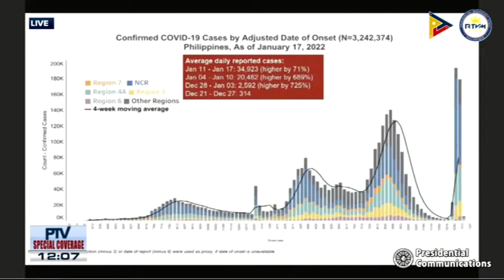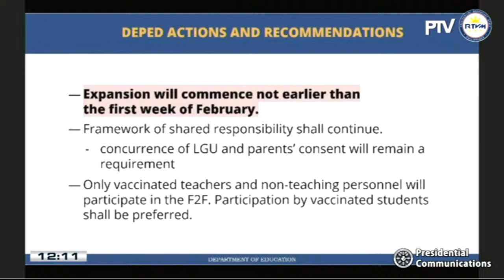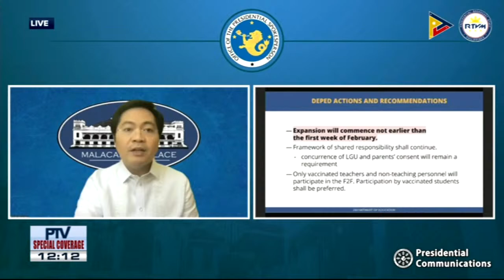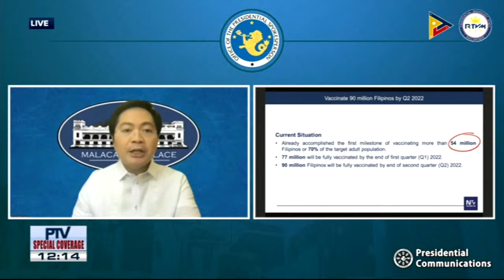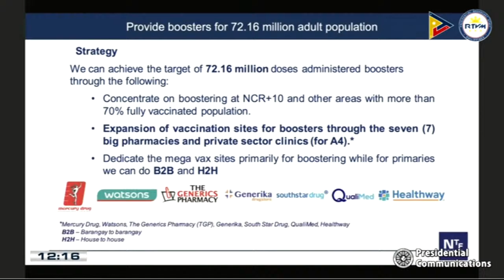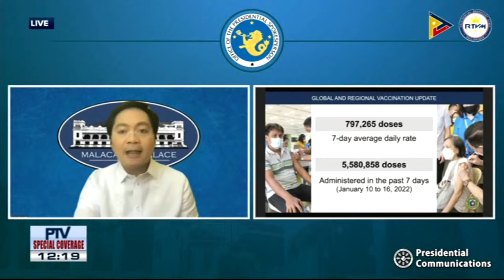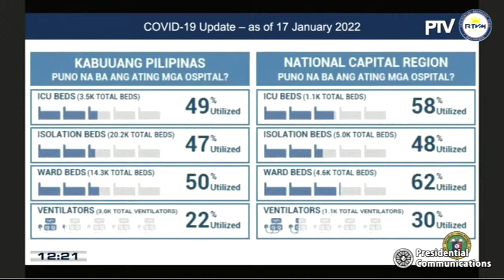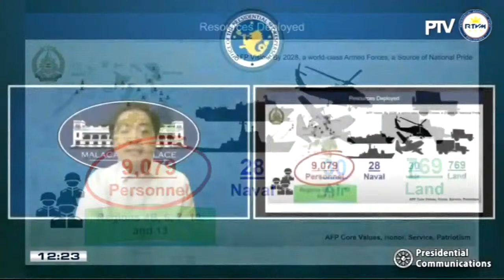LIVESTREAM: Palace briefing with acting presidential spokesperson Karlo Nograles | 01-18-22 - Replay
Panoorin ang livestream ng press briefing ni acting presidential spokesperson Karlo Nograles ngayong January 18, 2022.

Courtesy: PTV